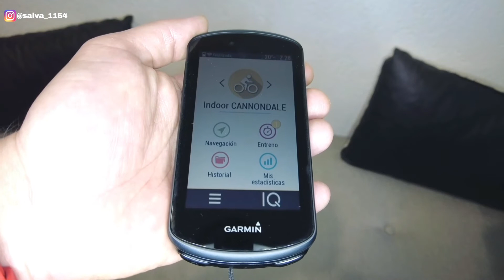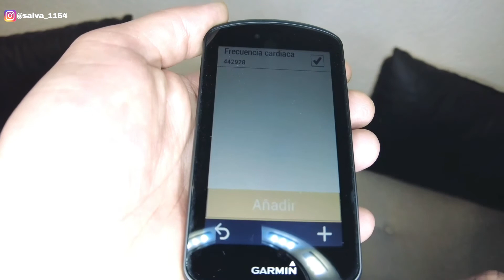HRM-PRO: Sincronización con dispositivos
Tutorial para sincronizar tu Banda HRM-Pro con dispositivos, relojes Garmin y apps de terceros.